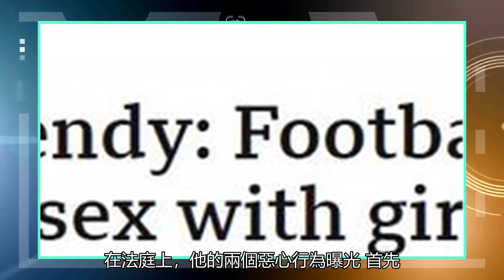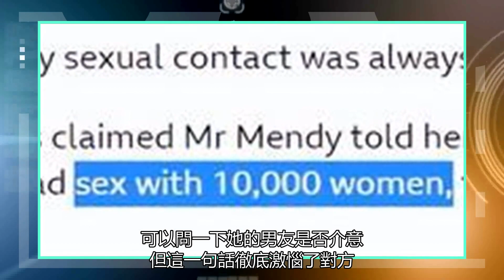曼城衛士的離譜行為：問朋友能不能和女朋友睡，炫耀自己和一萬個女人睡過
28歲的曼城后衛本杰明-門迪繼續接受審訊。在法庭上，他的兩個惡心行為曝光。首先，門迪被一位朋友的女朋友控訴強奸，曼城后衛自曝其中的一些細節。門迪稱，有一晚他朋友帶著他的女友到他家參加派對，并在他家住了一晚。然后他在第二天早上就去問他的朋友，能否跟對方女友發生關系，結果對方說可以。